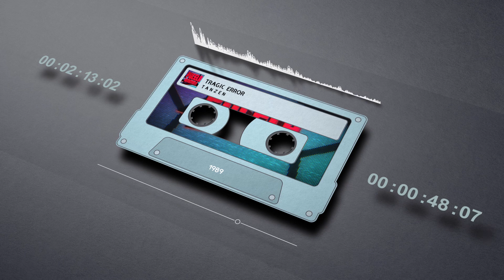Tragic Error - Tanzen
Interprete: Tragic Error
Canción: Tanzen
Año: 1989